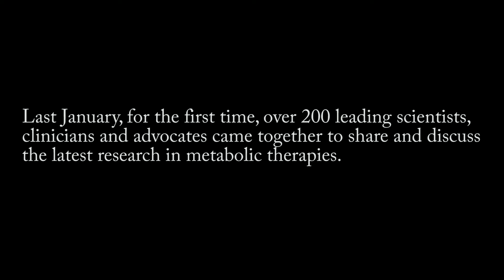Nutritional Ketosis & Metabolic Therapeutics Conference 2016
The Conference on Nutritional Ketosis and Metabolic Therapeutics brings together international experts who speak about their research involving the science of low-carbohydrate nutrition, ketogenic diets, metabolic supplementation and medications that can be used in the treatment and prevention of cancer, metabolic disorders, and neurological diseases. For more information on our 2017 event, please go